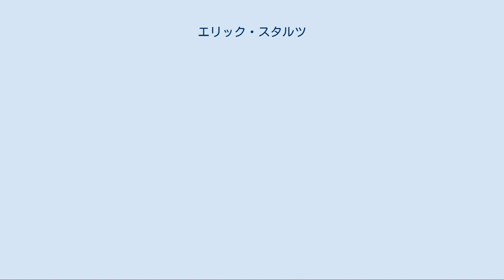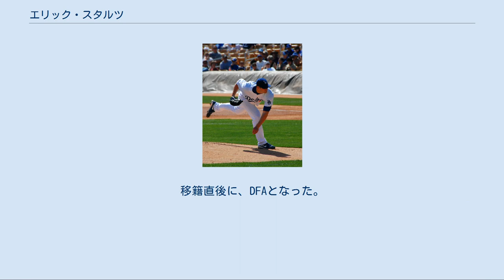エリック・スタルツ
エリック・ウィリアム・スタルツ（Eric William Stults , 1979年12月9日 - ）は、アメリカ合衆国・インディアナ州プリマス出身のプロ野球選手（投手）。
左投左打。
MLBのロサンゼルス・ドジャースの傘下所属。
 ベセル大学では投手と中堅手を務める。
また同時にNBA選手を目指しバスケットボールもやっていた。
 2002年のMLBドラフトでロサンゼルス・ドジャースから15巡目（全体451位）指名され、入団。
3年程度マイナーリーグで下積みを経験し、2006年9月5日のミルウォーキー・ブルワーズ戦（ミラー・パーク）でメジャーデビュー。
3イニングを投げ自責点は3だった。
 2009年には故障した黒田博樹に変わって先発し勝ち星を挙げた。
 2010年3月31日に広島東洋カープと年俸7000万円プラス出来高払いで契約合意したことが発表された。
入団後は先発ローテーションを任され、交流戦ではまずまずの投球で3勝をあげた。
しかし、リーグ戦が再開すると不安定な投球が多く、8月12日のマツダスタジアムの阪神戦では城島健司、桜井広大、狩野恵輔に三者連続被弾するなど、途中加入ながらリーグワースト2位の23本の被本塁打を記録し、6勝10敗、防御率5.07と期待に応えられず、1年で退団となった。
 2010年11月29日、コロラド・ロッキーズとマイナー契約した。
 2011年はほとんどマイナー暮らしでオフにFAとなった。
12月13日にシカゴ・ホワイトソックスとマイナー契約した。
 2012年5月17日にサンディエゴ・パドレスへウェーバーで移籍した。
 2013年4月15日には自身初めての本塁打となる3点本塁打を放った。
同年は11勝を挙げ、先発ローテーションに定着。
 2014年もパドレスで先発として起用されるも、8勝17敗と大きく負け越した。
 2015年1月29日、アトランタ・ブレーブスとマイナー契約を結び、4月5日にメジャー契約を結び40人枠入りする。
 5月27日にフアン・ウリーベ、クリス・ウィズロウとのトレードで、アルベルト・カヤスポ、イアン・トーマス、フアン・ハイメと共にロサンゼルス・ドジャースに移籍した。
移籍直後に、DFAとなった。
 NPB投手記録 NPB打撃記録 メジャーリーグのスプリングトレーニングで投球するスタルツ（2010年3月6日）